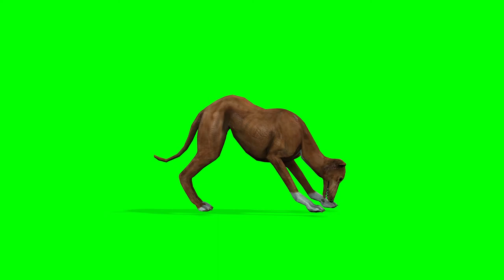Green Screen | Dog Greyhound Cam 2| FREE DOWNLOAD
Animated animals green screen consisting of elephants, snake, wolf dogs, cats, frogs, monkeys, Crocodile etc. and also greenscreen cartoon , props .

FAQ’s
Question:- can I use this?
 Ans:- Yes & you don’t need to ask. credit me pls

Question:- copyright?
Ans:-  no copyright

Question:- how do I download this?
Answer:-  copy link of video to an external web like savefrom.net.

This is my first Video so,